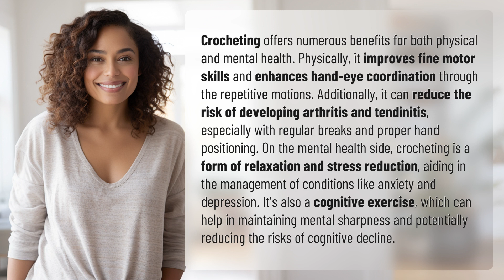What crocheting does to your body?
The Healing Power of Crocheting 👉 Crochet Therapy 👉 Discover the physical and mental health benefits of crocheting, from improving fine motor skills to reducing anxiety and depression. Find out how this soothing craft can promote overall well-being and cognitive sharpness.

Laura S. Harris (2024, March 18.) What crocheting does to your body?
    🌐 AskAbout.video